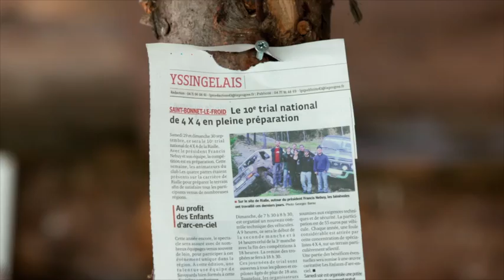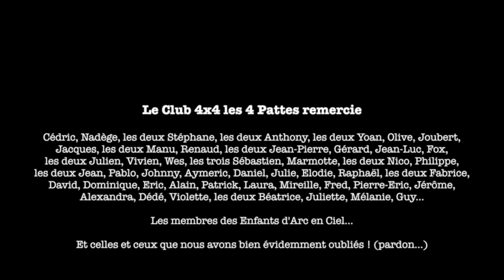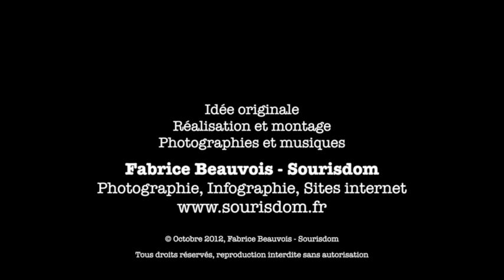Trial 4x4 de la Rialle 2012 - 10e édition (Fabrice Beauvois - Sourisdom)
Ce court-métrage réalisé par Fabrice Beauvois (Sourisdom) vous présente la 10e édition du Trial 4x4 de la Rialle 2012 organisé par le club 4x4 Les 4 Pattes.

Ce court-métrage a été tourné les 29 et 30 septembre 2012 lors du trial de la Rialle qui se déroule chaque année le dernier week-end de septembre.

D'instants en instants, nous découvrons les prouesses mécaniques des concurrents qui cette année auront eu à faire avec un terrain bien boueux !

Fabrice Beauvois de Sourisdom (Photographe, Infographiste et Webmaster) s'est attaché à témoigner des moments forts de ce week-end mécanique haut en couleurs.

Idée originale,
Tournage et montage,
Photographies et composition des musiques,
Fabrice Beauvois - Sourisdom
Photographie, infographie, sites internet

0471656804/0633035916